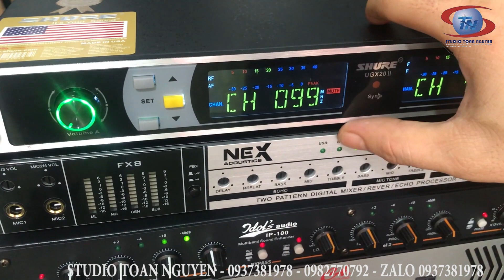Hướng Dẫn KHách DT kết Nối Vang Cơ - IDOL - Cục Đẩy LH 0937381978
Cty Công Nghệ Giải Trí
HỆ THỐNG STUDIO TOAN NGUYEN
Chuyên Cung Cấp Âm Thanh Và Thiết Bị Âm Thanh Chuyên Nghiệp
- Dàn Karaoke Gia Đình - Ngoài Trời - Loa Kéo Lưu Động
- Mixer - Vang Số - Vang Cơ - Nâng Tiếng - Loa - Đẩy Công Suất.
Điaạ Chỉ:
- BÌNH DƯƠNG : Số: 1255 - Cách Mạng Tháng 8 - KP3. P. Phú Thọ - TP Thủ Dầu Một - Bình Dương ( Cách Bến Xe Bình Dương 200M)
⚡ Hotlie:
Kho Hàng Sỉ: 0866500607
Bán Lẽ: 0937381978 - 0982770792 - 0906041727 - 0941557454.
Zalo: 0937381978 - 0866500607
'xx
TPHCM: Số 1161 - Kha Vạn Cân - KP4 - P. Linh Trung - Thủ Đức - TPHCM